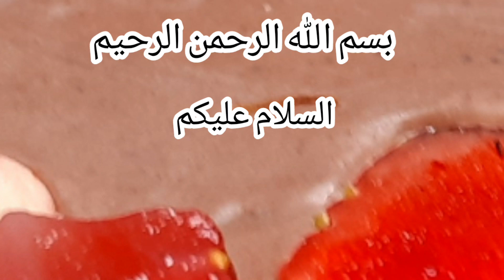Arabic sweet recipe/kunafa /كنافه/Ramadan special recipe/kenefah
Arabic sweet recipe/kunafa with chocolate and strawberry/kunafa kese banai/ramadan special recipe
perfect kunafa recipe without oven/the perfect kunafa recipe/turkish kunafa/kunefe/arabic sweets/the best knefeh ever/traditional/street food/all day breakfast/knafeh/turkish cuisine